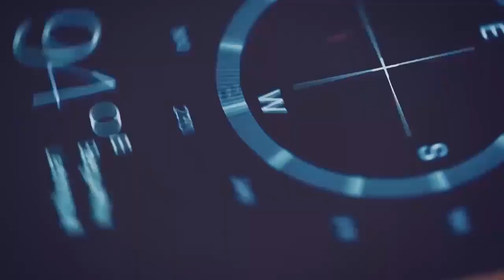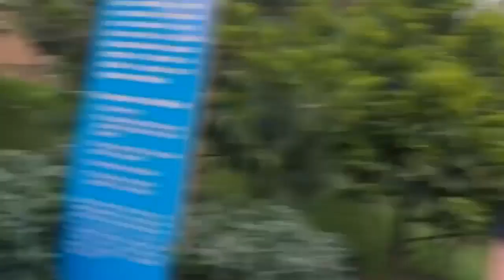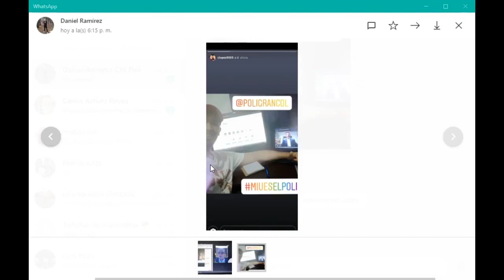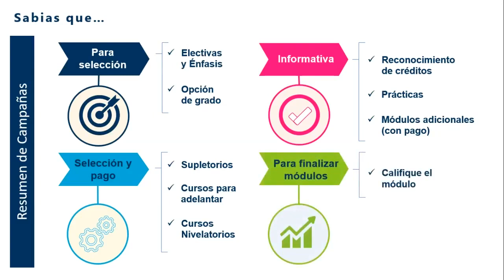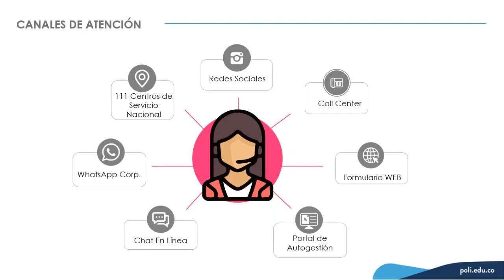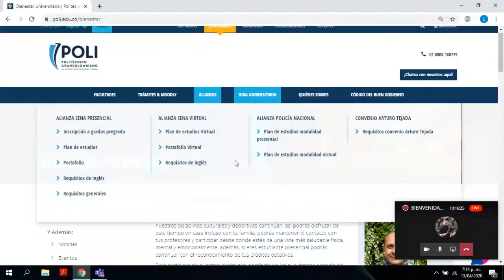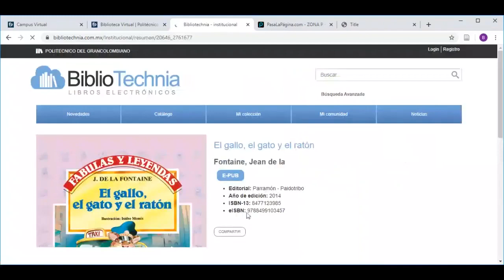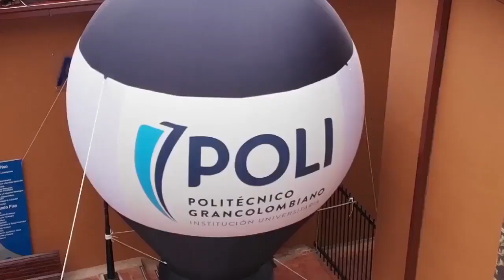Bienvenida Virtual 2020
Así fue nuestra bienvenida virtual donde nuestros estudiantes conocieron a quienes los acompañaran en este proceso académico.